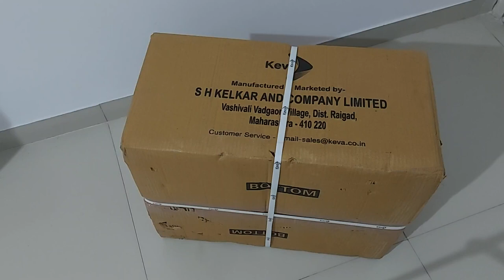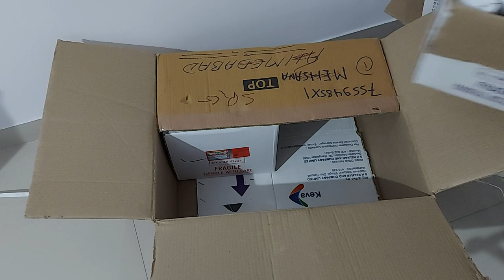S H Kelkar Perfume Oils Available, Copy Blue de Chanel, Aqua de gio, Creed etc Ep133 Krunal Patel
Aqu de gio,  Blue de Chanel,  Creed aventus, Black XS by pacco rabane, Terre De Hermes,  Lacoste white, Amber oud,  Mogra,  Mahogany,
Rajanigandha, Vanilla, Open B, Blue moon, 212Vip, Narciso Rodeigues man and woman, One million,  invictus, Flower Bomb,  flower Kenzo,  blueberry weekend, Armani Code, Chanel No 5, Khus, musk heena, Lavender  etc

Hiiii friends this is @Krunal Patel and you are watching my YouTube channel, On this channel you can get all types of Information, Tips, Tricks, Business Ideas, Review, Experiments and much more.

@Krunal Patel

What's app Only - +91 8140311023